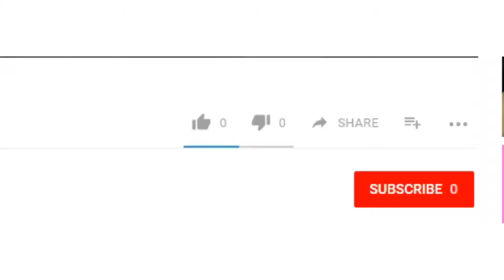Gorillaz New Netflix Movie - Animated Music Group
So for those who dont remember Gorillaz, they are an animated music group. The creator of the Gorillaz mentioned in an interview that he was working on a movie for Netflix. Cant wait to see what he is cooking up.